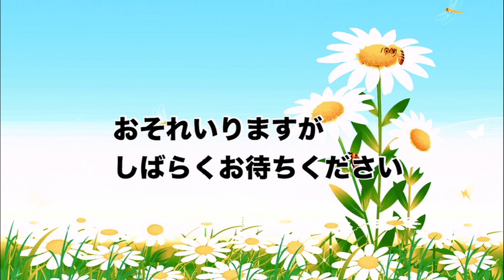【HE-LOW THE FINAL】特報予告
5/15に行われた、【HE-LOW THE FINAL】の制作発表にて公開された特報予告動画です。

5/22 10:00より、クラウドファンディングサイトMotionGallery内にてプロジェクトを公開します。

一緒に【HE-LOW THE FINAL】を作りませんか？
高野八誠と一緒に特撮を撮る
日本初の特撮映画制作コミュニティ
『8 STAR MAKERS』

クラウドファンディングもオンラインサロンも